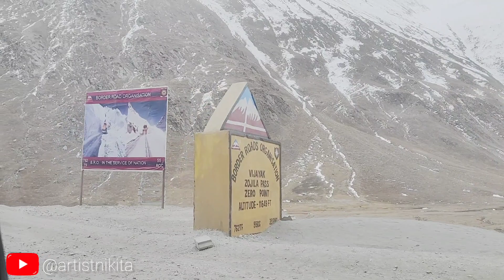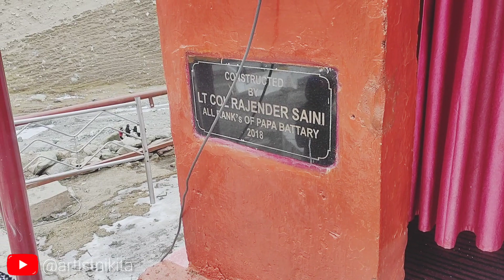sonamarg | zojila war | loc | kargil war | amarnath yatra | zero point | heavy snowfall